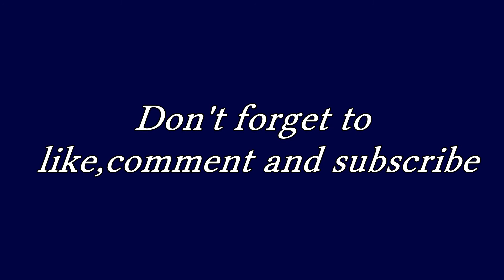Amazing Neymar Skills by FeelFootball #2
Hier ist mein Zweites Video zu meinen Persöhnlichen Neymar Skills.
Heute erkläre ich euch wie ihr die beiden Tricks ( Roulette/Fake Pass ) lernen könnt oder auch verbesserten könnt.
Ich hoffe ich konnte euch mit diesem Video unterhalten und begeistern wenn ja lasst doch einfach ein LIKE da ;D